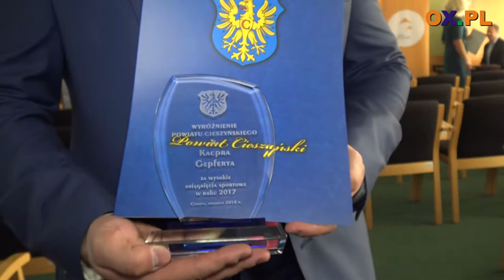Najlepsi sportowcy Powiatu Cieszyńskiego docenieni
Wczoraj (20.09) w sali sesyjnej Starostwa Powiatowego
┌ Rozwiń Opis

 w Cieszynie odbyła się uroczystość podczas, której wręczono nagrody i wyróżnienia Powiatu Cieszyńskiego za wybitne osiągnięcia sportowe uzyskane w roku 2017. Uhonorowano także szkoły i gminy, które zajęły trzy pierwsze miejsca we współzawodnictwie sportowym dzieci i młodzieży w roku szkolnym 2017/2018. Zobacz relację filmową z tego wydarzenia.